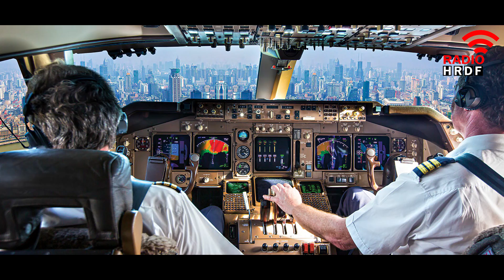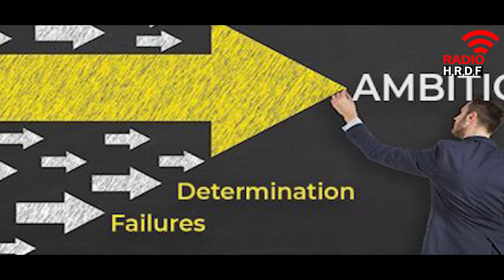വിജയത്തിന്റെ സൂത്രവാക്യം.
നിങ്ങൾക്ക് ഏറ്റവും ഇണങ്ങിയതും നിങ്ങൾ ഏറ്റവും ഇഷ്ടപ്പെടുന്നതുമായ ഒരു കരിയർ കണ്ടെത്തി കഴിഞ്ഞാൽ അത് എത്തിപ്പിടിക്കാനുള്ള ആഗ്രഹം മനസ്സിൽ ഊട്ടി ഉറപ്പിക്കണം.